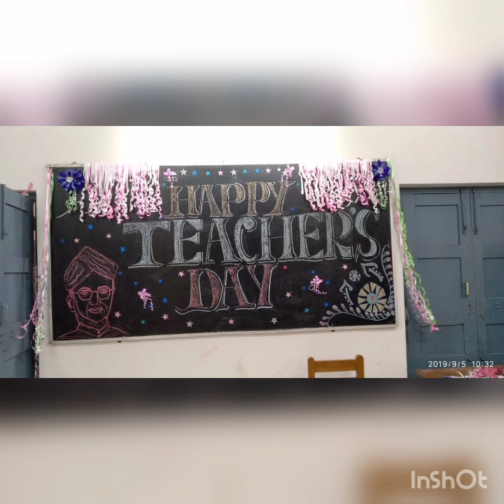barrackpore Rastra Guru Surendra Nath College